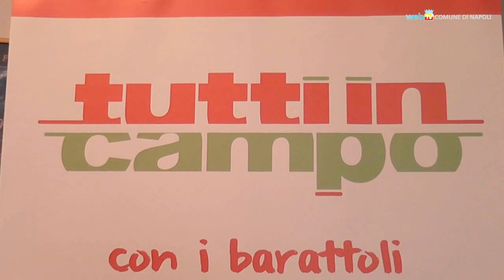Sostegno al merito con soldi privati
Borse di studio biennali per studenti eccellenti in situazioni economiche svantaggiate; è il frutto di una collaborazione pubblico-privato fra il Comune di Napoli, un sponsor, e l'associazione Insegnanti Senza Frontiere.